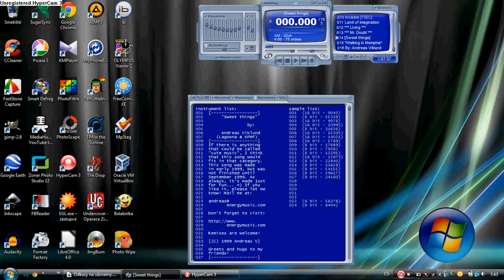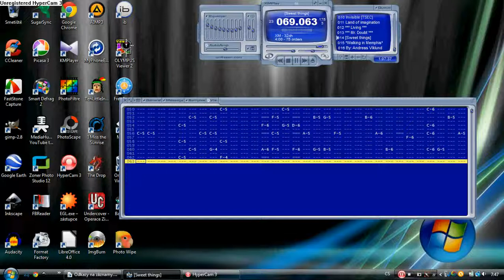Fast Tracker 2 - Andreas Viklund - Sweet Things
This song was tracked by Andreas Viklund in Fast Tracker 2.
2/Andreas Viklund/sweet things.xm